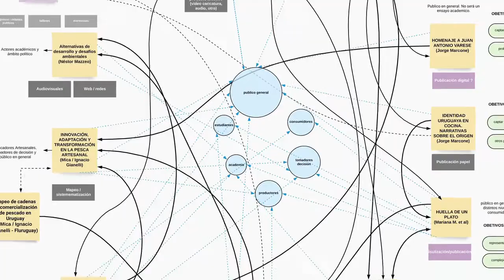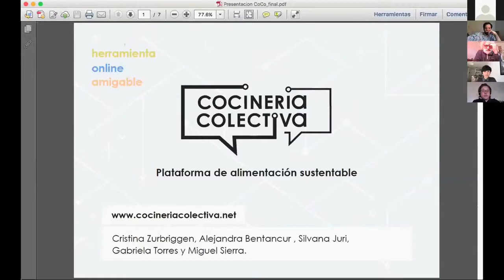Saberes a la mesa en el Día Internacional de la Alimentación 2020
En este día mundial de la alimentación 2020, apoyamos el llamado global a cultivar, nutrir y preservar juntos, sistemas alimentarios sostenibles, saludables y resilientes.

Ciclo temático: «Alimentos y Sostenibilidad»

Desde 2019 , el Instituto SARAS viene trabajando en un ciclo temático centrado en alimentos y sostenibilidad. Tras haber organizado un taller en diciembre de 2019 titulado “Saboreando la sostenibilidad en Uruguay: hacia sistemas alimentarios que funcionen para las personas y el planeta”, el equipo organizador, junto a una serie de actores locales e internacionales, ha continuado con un proceso de trabajo colaborativo para avanzar en las discusiones que hacen a debatir, imaginar y proponer posibles estrategias de alimentación sostenible para el Uruguay.

Enriquecido por el espacio colectivo generado en 2019, durante este 2020 el equipo organizador viene promoviendo una serie de iniciativas y proyectos que trabajan -desde múltiples miradas y focos temáticos- los temas y desafíos que hacen a la sostenibilidad y resiliencia de los sistemas alimentarios locales.
A través de tres ejes temáticos de trabajo: Pesquerías, Agroexportación, y Agroecología, se cubren diversas áreas de análisis, encuadres sistémicos y dinámicas (desde lo micro a lo regional y lo global). El trabajo en ejes ha permitido avanzar espacios de debate y de trabajo colectivo que alcanzan y cruzan temas tales como: modelos de desarrollo para el país, lógicas de comercio y políticas locales y globales, hábitos y prácticas de consumo de la población, costumbres e identidad cultural, iniciativas emergentes y oportunidades de cambio social, oportunidades para la educación y alfabetización alimentaria, y revisión y exploración de visiones y escenarios futuros.

On this world food day 2020, we support the global call to cultivate, nurture, and preserve together sustainable, healthy, and resilient food systems.
Food & Sustainability thematic cycle.

Since 2019, SARAS Institute has been working on a thematic cycle focused on food and sustainability. After December 2019’s workshop: “Tasting sustainability in Uruguay: towards food systems that work for people and the planet.”, the organizing team, along with a series of local and international actors, has continued a collaborative work process to advance discussions, knowledge, and foster debate while imagining and proposing possible sustainable food strategies for Uruguay and the region.

Informed by the collective space generated last year, during 2020, the organizing team has been supporting and developing a series of projects working around the themes and challenges that make the sustainability and resilience of local food systems.

By adopting multiple perspectives and focuses, the work is widely organized under three main thematic axes: Fisheries, Agri-exports, and Agroecology, all of which adopt different systemic framings of analysis, including dynamics that look at the local, regional and global spheres. This structuring of our work has allowed the generation of spaces for debate and collective work that further connect with and crisscross diverse issues such as models of development, global trade logics, local and global policies, consumption habits and practices, cultural traditions and identity, emerging grassroots initiatives and social change experiments, new opportunities for food literacy and education, and the exploration of future food visions and scenarios.